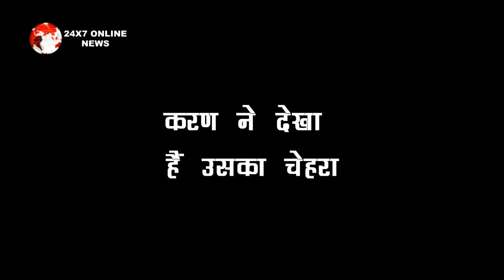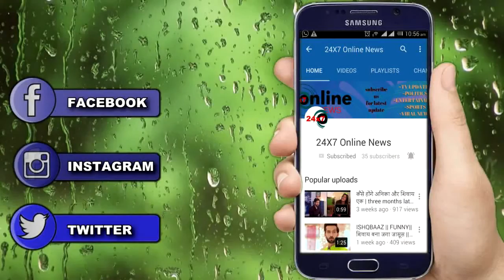CHOTI SARDARNI || मेहर के बच्चों पर पड़ी किसी की बुरी नजर !